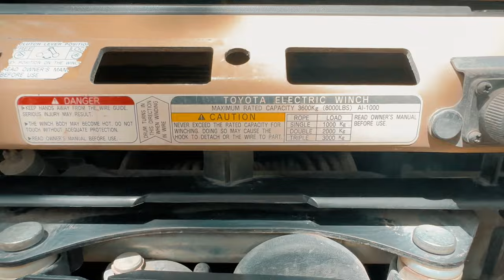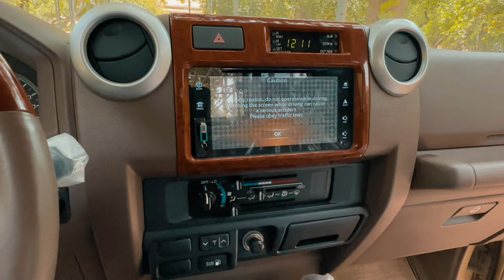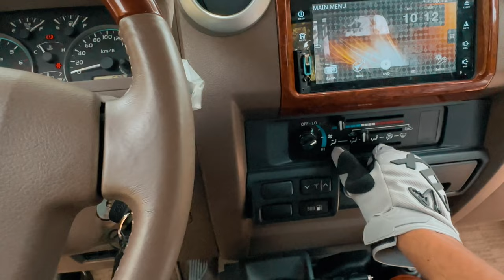We bought our dream truck (The review of the Toyota Land Cruiser 70 series pickup) “Review”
Today, we have an in-depth review of the Toyota Land Cruiser 70 series pickup 2018 model single cabin. Discover its rugged design, powerful performance, and off-road capabilities. Sit back, relax, and join us on this adventure.